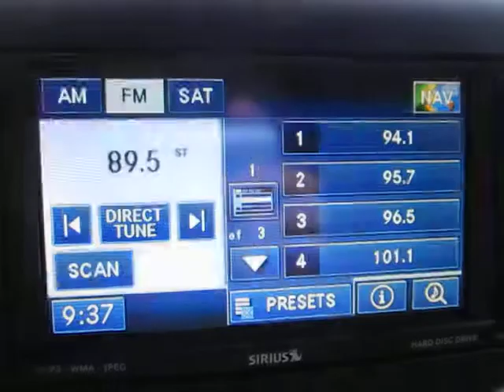2011 Jeep Wrangler, Mango Tango Pearl - STOCK# 5186A - Interior